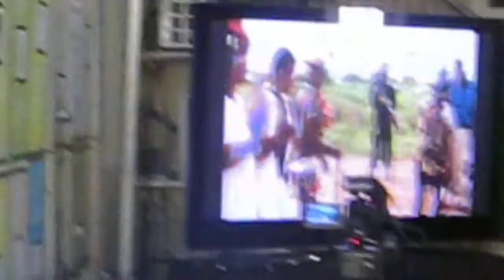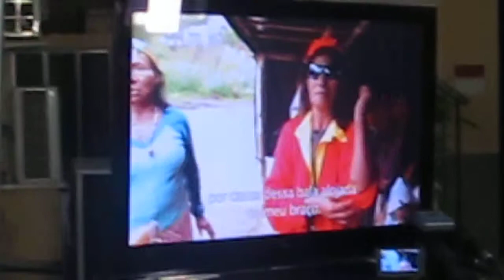Palestra Tonico Benites - Parte 1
Cerca de 150 pessoas prestigiaram, no dia primeiro de abril, a mesa redonda "Os povos indígenas e a ditadura militar -- a questão indígena de 1964 até hoje", realizada no Museu do Índio da Rua das Palmeiras, no bairro de Botafogo no Rio de Janeiro. Neste vídeo, a primeira parte da palestra do Guarani Tonico Benites, antropólogo pelo Museu Nacional, no Rio de Janeiro e grande amigo.